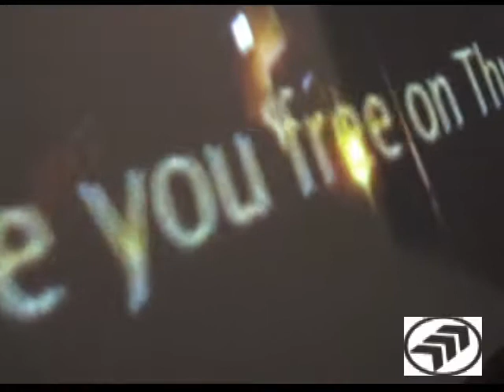This Sporting Life